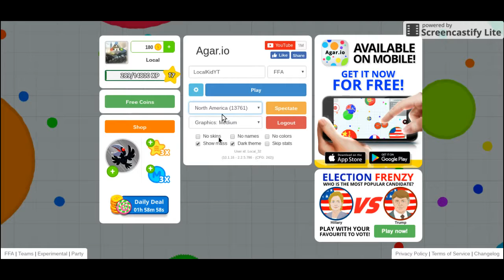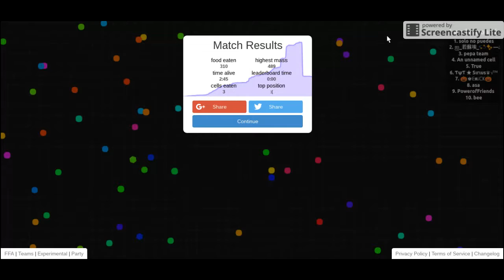I'm Awesome Ep.8 (Agar.io)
Hey guys it is Local Kid here and I am back with another video!
Today we will be playing Agar.io!